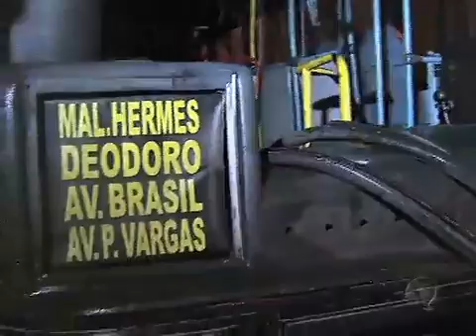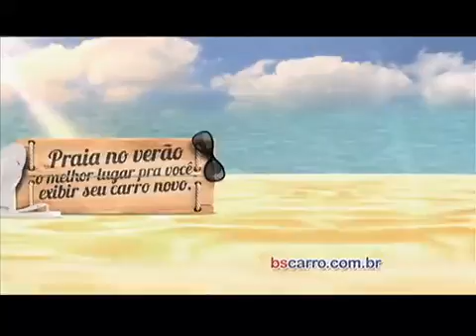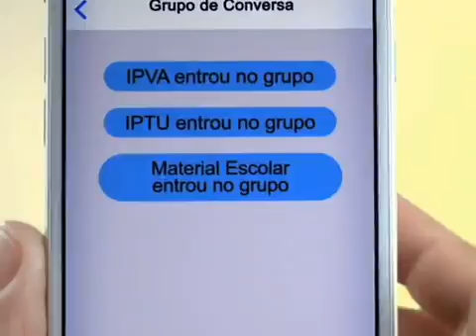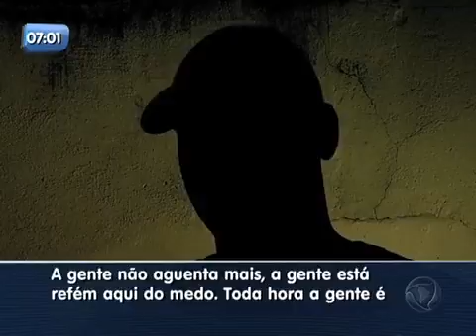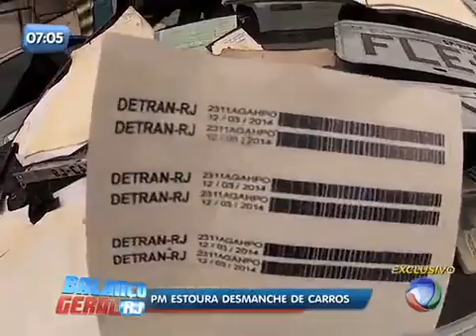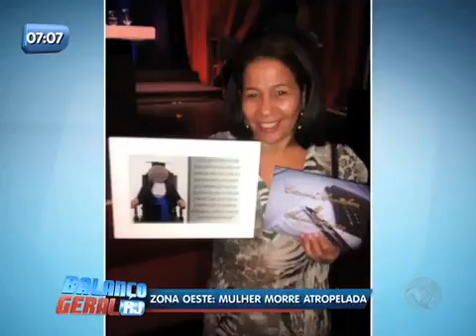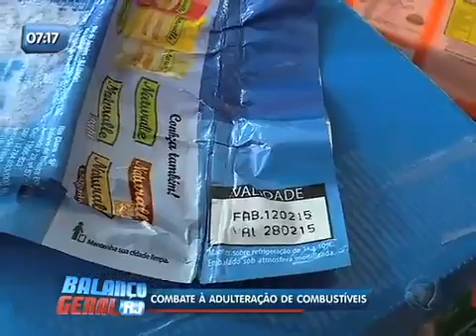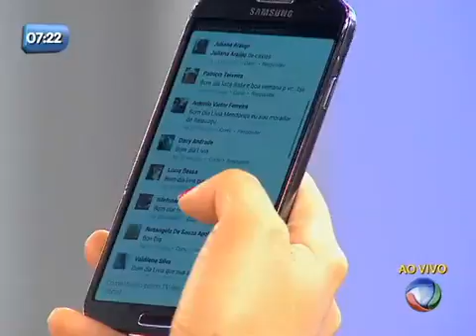Balanço Geral RJ - Veja íntegra do dia 30 de Março de 2015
Assista à íntegra do Balanço Geral Manhã desta segunda-feira (30), apresentado por Lívia Mendonça.